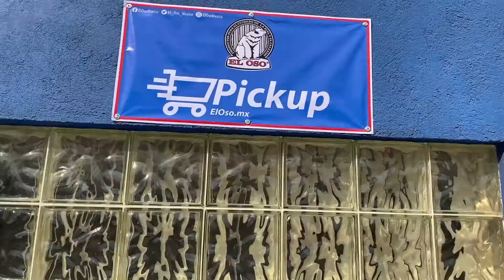¿Ya conoces la modalidad de Pick Up de El Oso?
y selecciona la opción de "Retiro", luego podrás acudir a la sucursal en Av. Popocatépetl 145, Portales Sur. Benito Juárez, CDMX para recoger tu pedido.